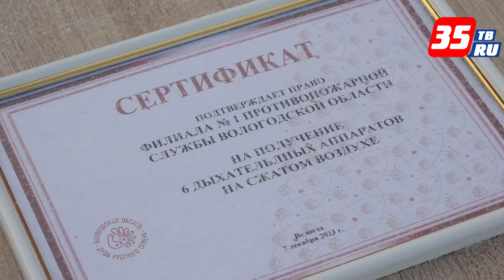Новый пожарный автомобиль получили вохтожские пожарные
Вохтожские пожарные получили на вооружение новую современную пожарную автоцистерну с лестницей. Она предназначена для проведения аварийно-спасательных работ на высоте до 24 метров и позволяет спасать пострадавших с верхних этажей зданий, а также тушить крупные производственные объекты.